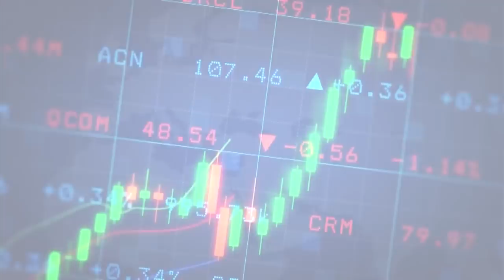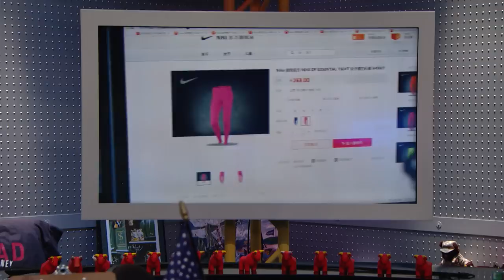Baozun CEO: Full-Service E-Commerce | Mad Money | CNBC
Wondering how to connect with China's 1.3 billion consumers? Take a look at Jim Cramer’s exclusive with an Alibaba-backed e-commerce play up over 40 percent over the last month alone.